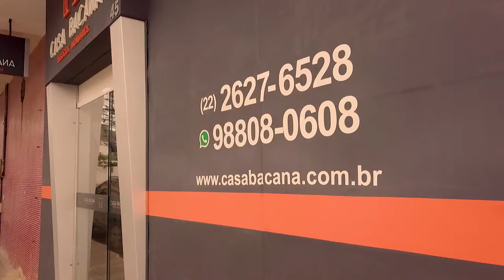CASA BACANA / LANÇAMENTO VIVERDE 2 SÃO PEDRO DA ALDEIA-RJ